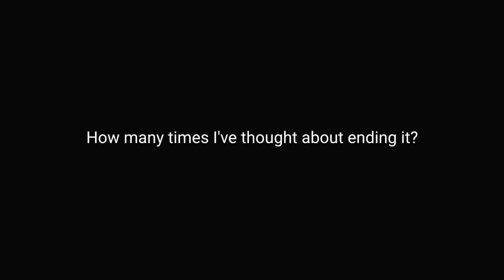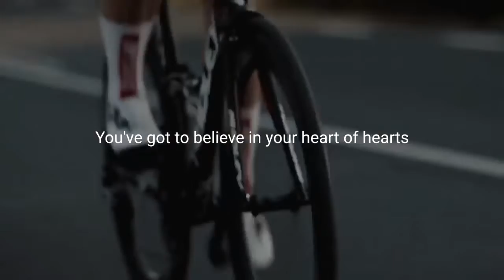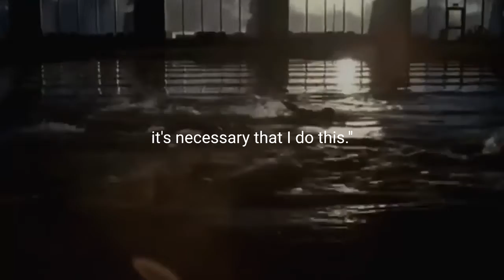BEST MOTIVATIONAL VIDEO EVER ON EARTH 2021🌍🌍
I hope you all enjoy our videos and like our videos

motivational video
arts motivational video
motivational videos world
inspiration videos
motivational video
motivational for people
motivational videos ever
motivational channel
motivational best video
best motivational videos
motivational unit
motivational points
motivational for human
new motivational videos